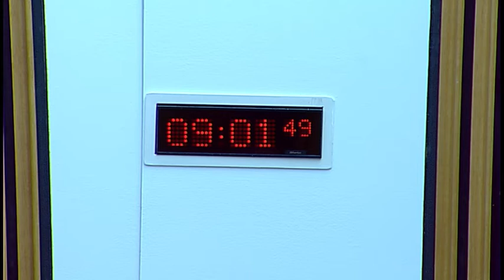Public Audit and Post-Legislative Scrutiny Committee - Scottish Parliament: 11th May 2017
1. Decision on taking business in private: The Committee will decide whether to take items 4 and 5 in private.

2. Section 22 report: The 2015/16 audit of the Scottish Police Authority: The Committee will take evidence from-
Derek Penman, HM Chief Inspector of Constabulary in Scotland;

3. Section 22 reports: The Committee will take evidence on the Auditor General for Scotland's reports entitled "The 2015/16 audit of Edinburgh College", "The 2015/16 audit of Lews Castle College" and "The 2015/16 audit of Moray College" from—
Dharshi Santhakumaran, Audit Manager, Audit Scotland;
Hugh Harvie, Partner, KPMG;
Mark MacPherson, Senior Manager, Audit Scotland;
Michael Lavender, Audit Manager, Scott-Moncrieff;
Anne MacDonald, Senior Audit Manager, Audit Scotland.

4. Section 22 report: The 2015/16 audit of the Scottish Police Authority: The Committee will consider the evidence received at agenda item 2 and take further evidence from—
Mark Roberts, Senior Manager, Audit Scotland.

5. Section 22 reports: The Committee will consider the evidence received at agenda item 3 and take further evidence from—
Dharshi Santhakumaran, Audit Manager, Mark MacPherson, Senior Manager, and Anne MacDonald, Senior Audit Manager, Audit Scotland.